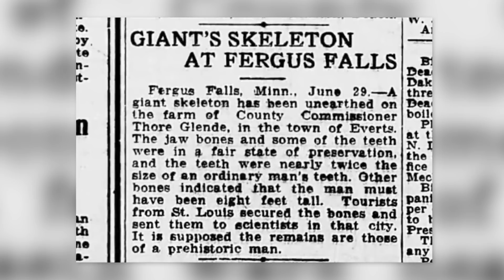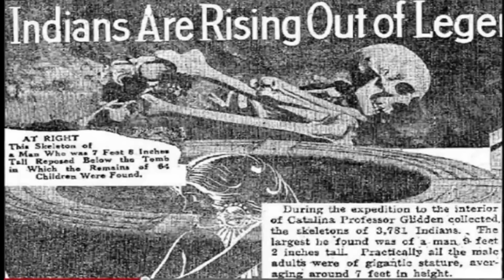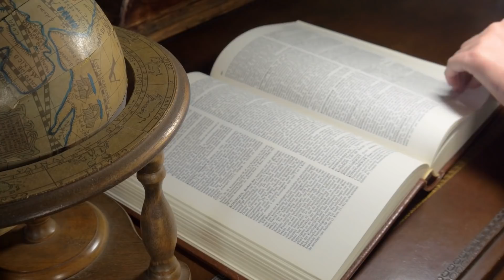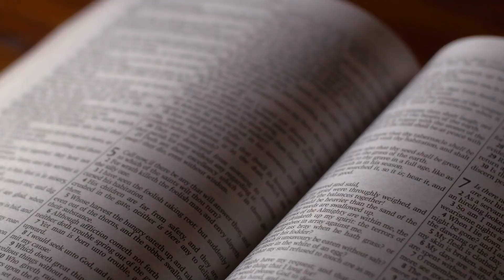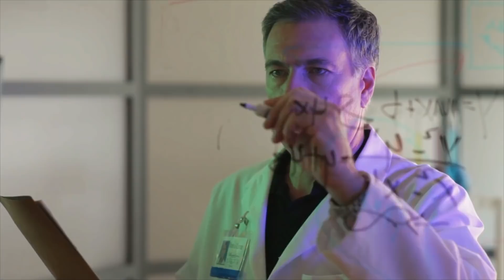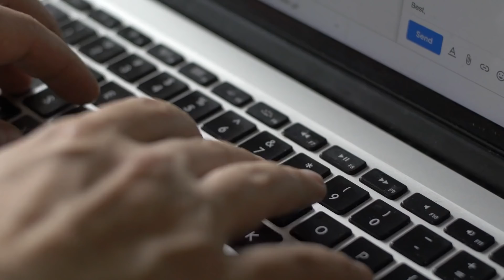Мистерията около ГИГАНТИТЕ и тяхната история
Историята, която ще ви разкажем не се вписва в основите на света, които учебниците по история ни описват още от детството.
Но какво показват Археологическите  находки? Чували сме древни легенди, които разказват, че на Земята е живяла раса от гиганти или наричани още великани.

В последно време се откриват все повече места за погребение или останки на гигантски хора. Тези останки биват изкопавани по целия свят, както на сушата, така и под водата в морета и океани.

Ако са съществували такива великани защо гигантските кости на тази раса не са изложени в нито един музей в света? Защо няма никаква официална информация за тях? Защо не се говори по медиите за тях?
В това видео даваме отговори на тези и много други въпроси свързани с великаните.